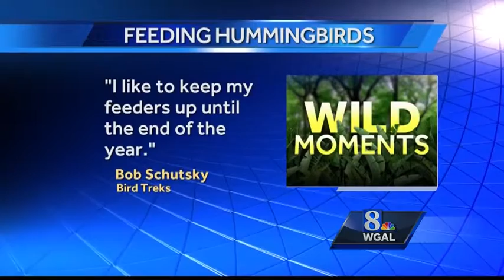Wild Moments: All about hummingbirds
In this week's Wild Moments, Jack tells us about hummingbirds!